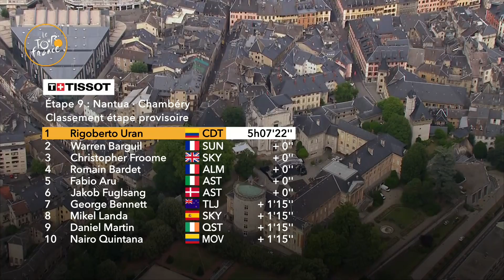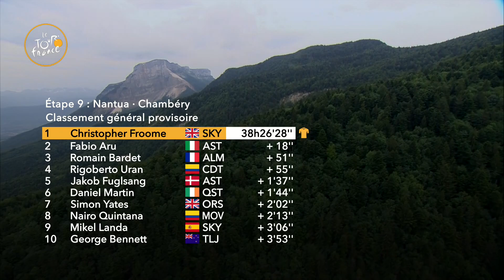Résumé - Étape 9 - Tour de France 2017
Le Tour de France 2017 s’élance pour la première fois de Düsseldorf en Allemagne.
Du samedi 1 juillet au dimanche 23 juillet 2017, le 104ème Tour de France comprend 21 étapes pour une distance totale de 3 521 kilomètres.

URAN Rigoberto (CANNONDALE DRAPAC PROFESSIONAL CYCLING TEAM) a remporté l'étape à Chambéry devant BARGUIL WARREN (TEAM SUNWEB) et FROOME Christopher (TEAM SKY).
FROOME Christopher (TEAM SKY) est Maillot Jaune.